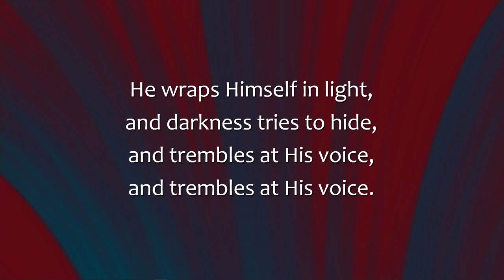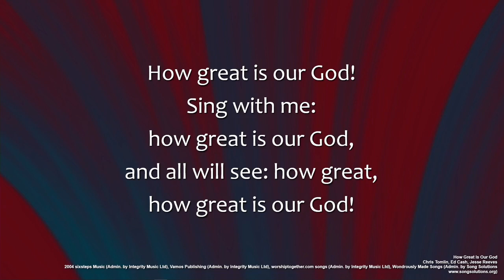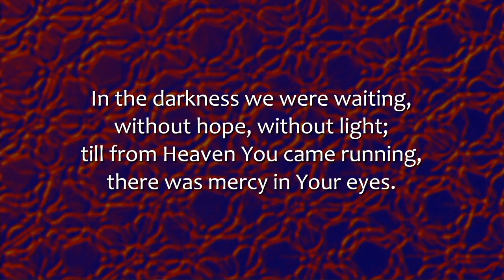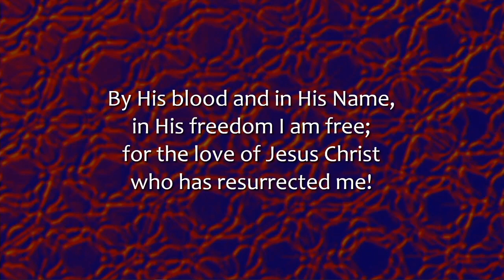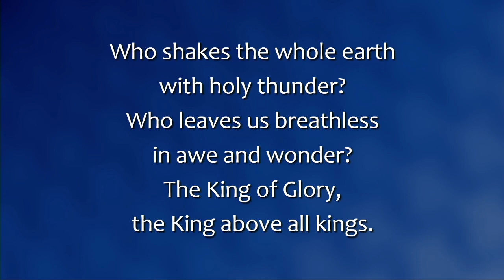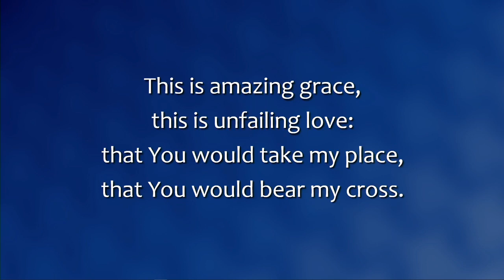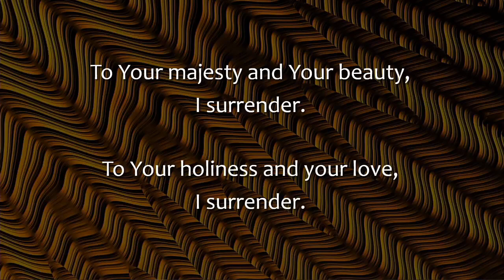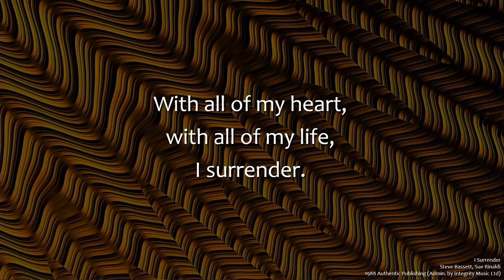Fressingfield Baptist Church Sunday Evening Service, 7th May 2023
Here's our evening service from the 7th of May 2023. On this Sunday of the King's Coronation weekend, our guest speaker, Steve Wyncoll from Waldringfield, spoke from 1 Samuel 8:1-7.